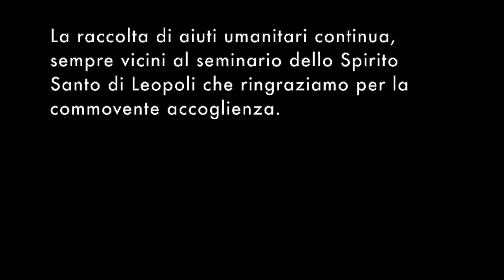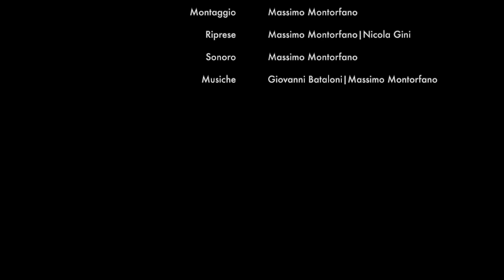Leopoli-Ucraina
Viaggio a Leopoli per consegnare vivere al seminario dello Spirito Santo